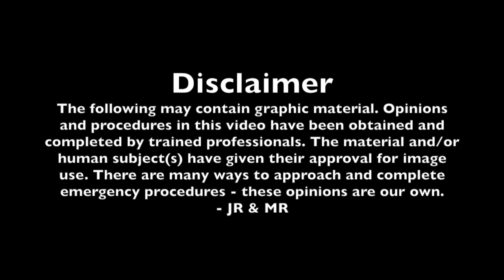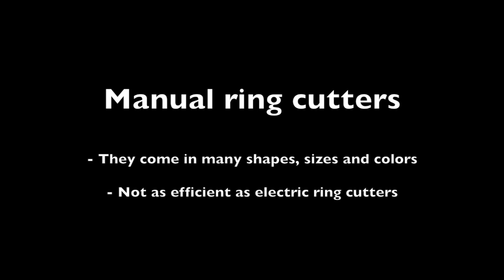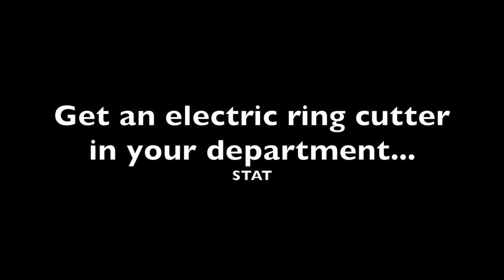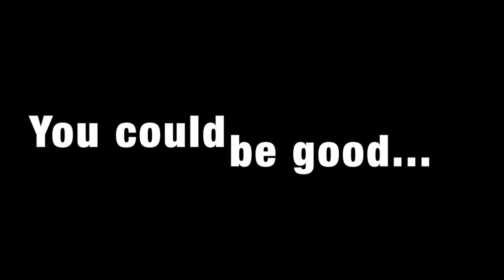Ring Cutter to THE RESCUE!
The following photo / video montage may be graphic in nature. Caution! Emergency medicine gets messy. This video shows you how to successfully remove a ring in the emergency department. NOTE: No financial disclosures to report.